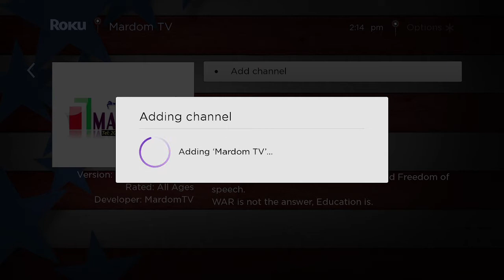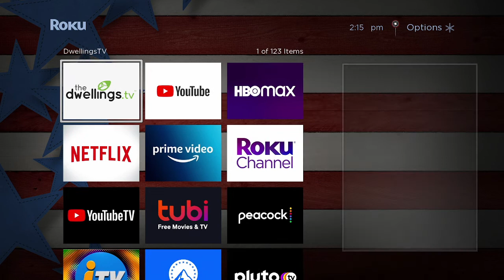adding Mardom TV on your ROKU تلویزیون مردم را در روکو نصب کنیم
چنانچه پرسشی در مورد تلویزیون مردم  و نصب آن دارید
با ما تماس بگیرید , با تلفن و واتساپ , با ایمیل یا از طریق فیسبوک